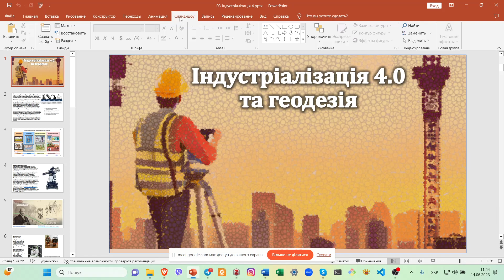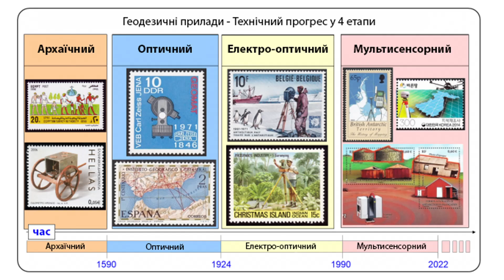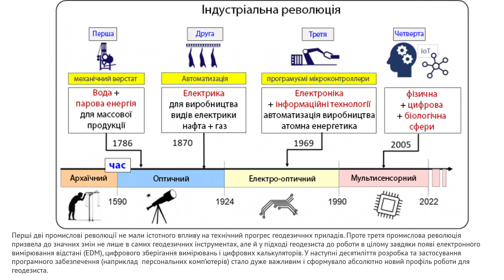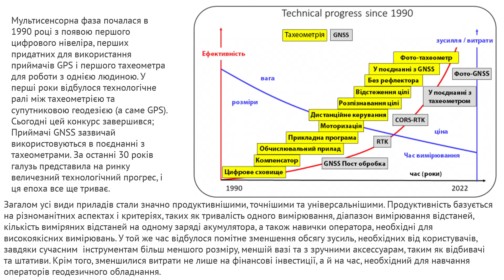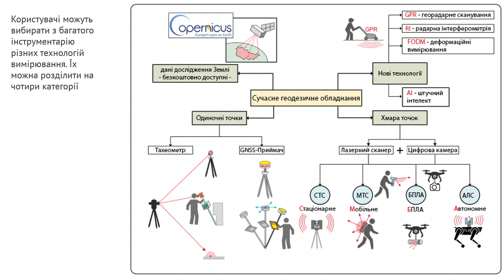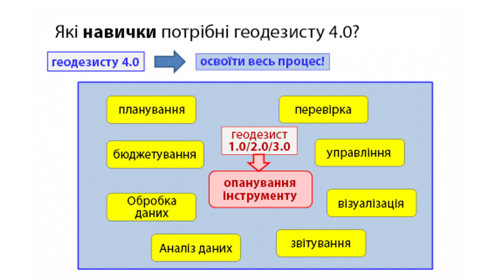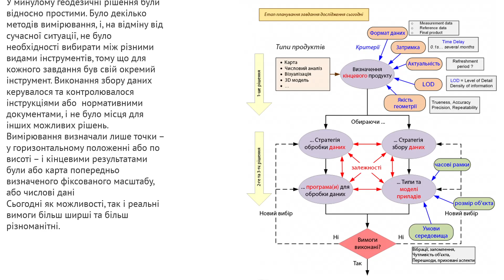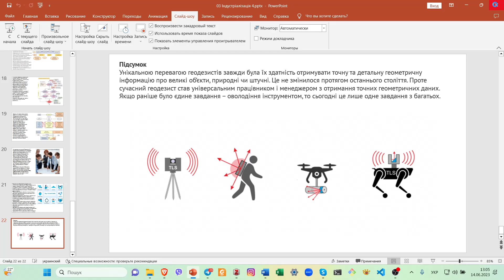Індустріалізація 4.0 та геодезія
Джерело: Переклад статті професора Рудольфа Штайгера, колишнього президента Німецької асоціації геодезії, геоінформації та землеустрою працівниками компанії “Систем Солюшнс”